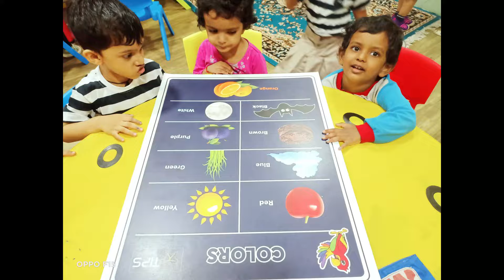The Indian Public School (RVRG Campus)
Nursery kids learning process.
Time to trace and learn through colors and activities.